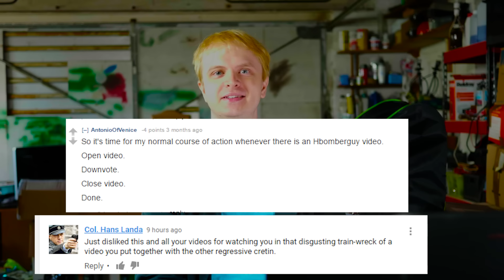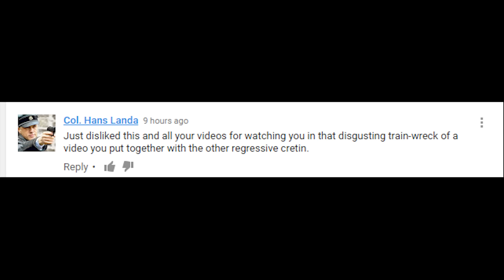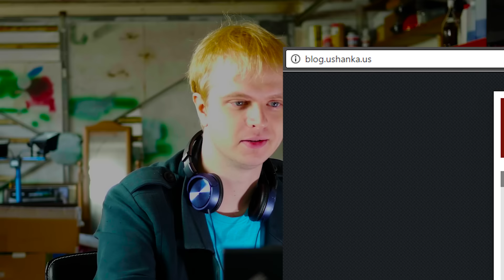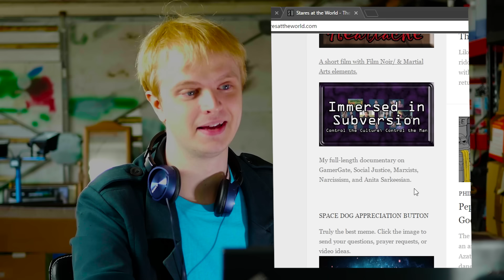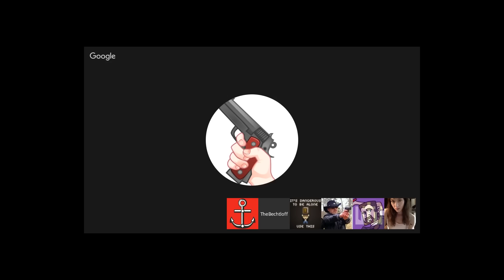I Filmed Myself Watching The Alt Right Dogs Trailer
People kept linking me this asking me to watch it so I set up a camera and did that. And then I watched it again and read some blogs.

Real, actual videos that feature effort are coming and most of them are about video games I promise